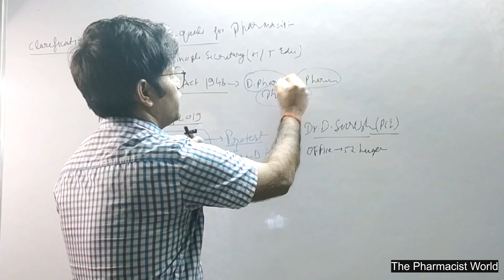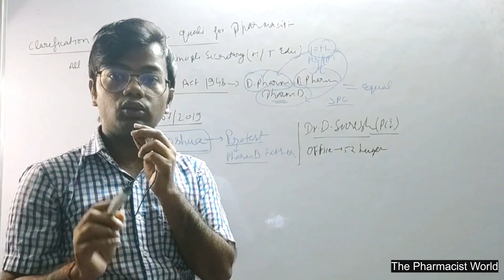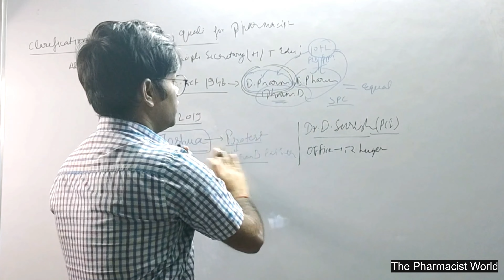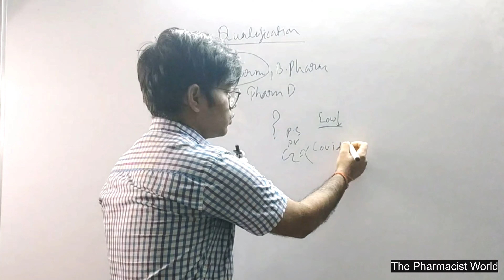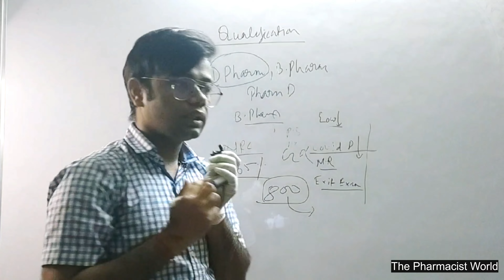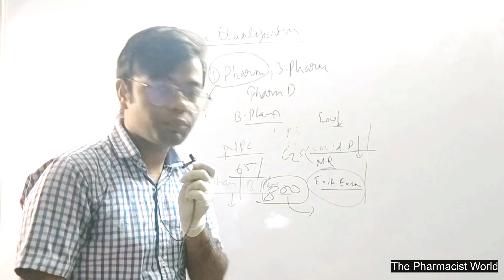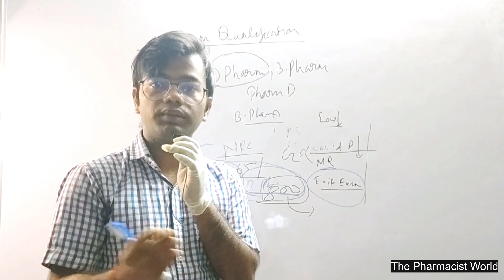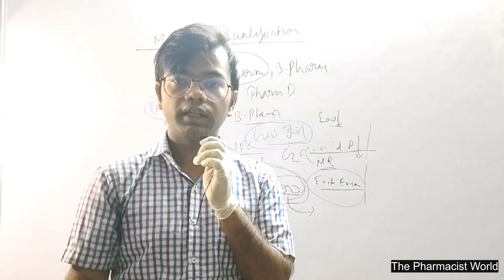D Pharm, B Pharm, PharmD सब बराबर? D Pharm पर क्या इफेक्ट पड़ेगा ?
Through a recent notification, the Union Health Ministry has clarified that a person holding the Doctor of Pharmacy (Pharm. D) qualification is also eligible for appointment to various posts where a person holding Diploma in Pharmacy (D Pharma) or Bachelor of Pharmacy (B Pharma) or Master of Pharmacy (M Pharma) qualification is eligible to be appointed.

follow on

I'm on Instagram as @thepharmacistworld. Install the app to follow my photos and videos.